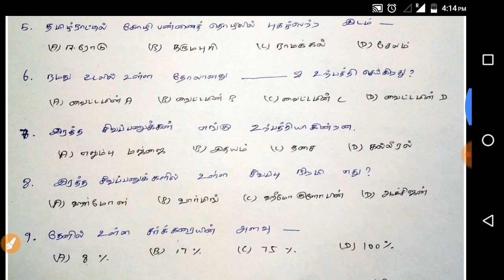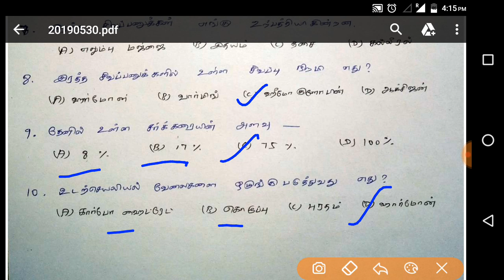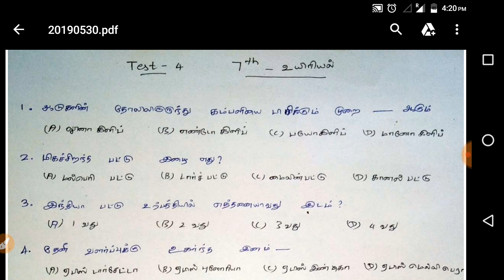TNUSRB | model test-4 | 7th உயிரியல் | question and answer | tamil